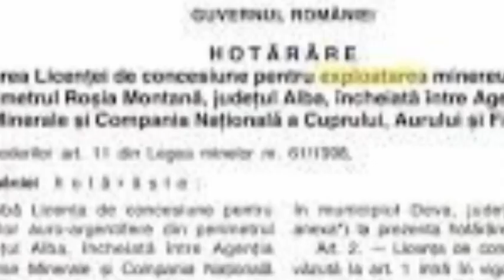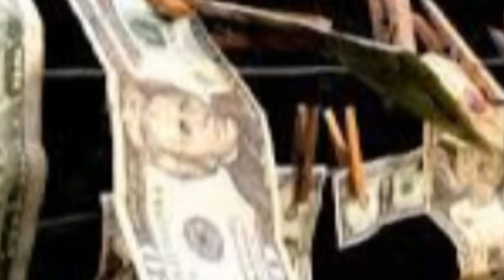Istoria afacerii Rosia Montana ep 1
Doru George Pascal
Arhivele Mileniului III
Radio Impact Fm